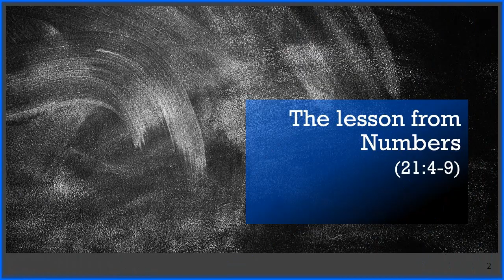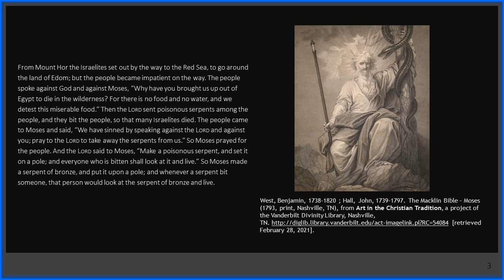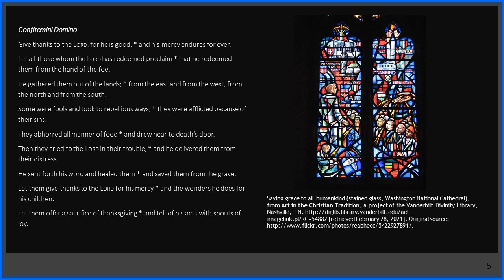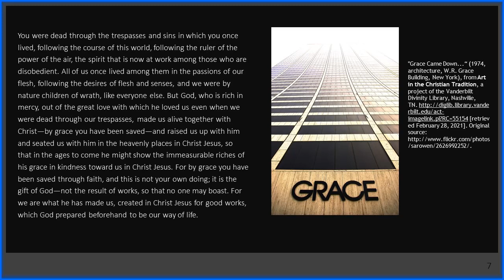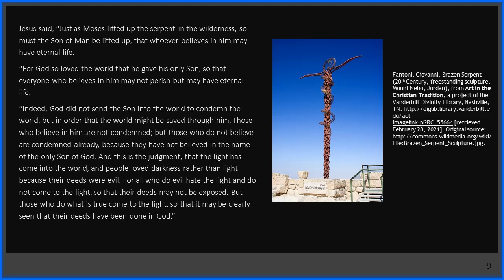God so loved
Lent 4 Year B
March 14, 2021
Reader Edwina Allen